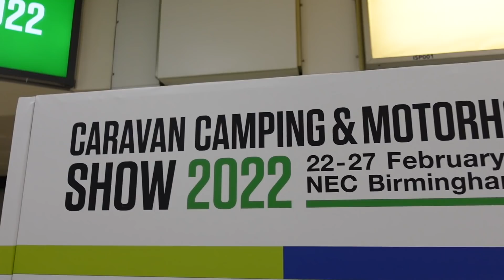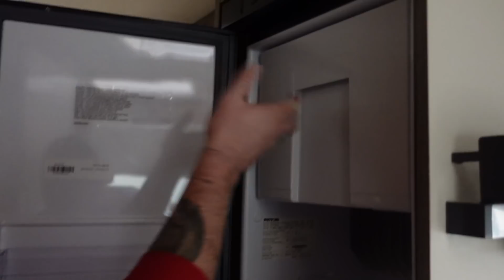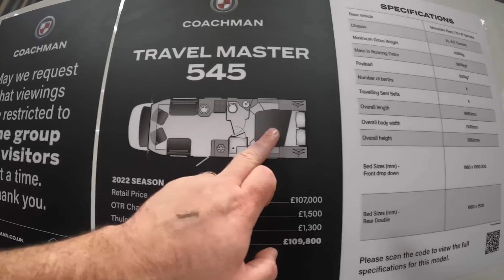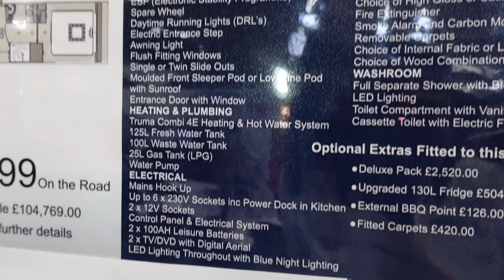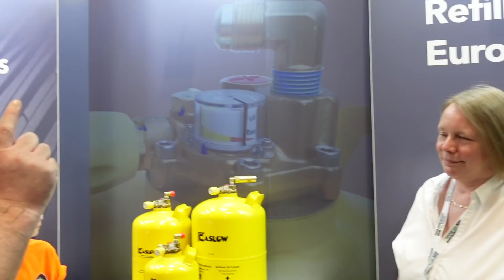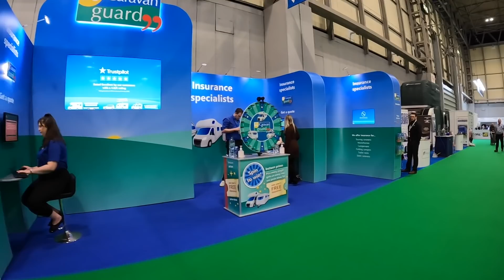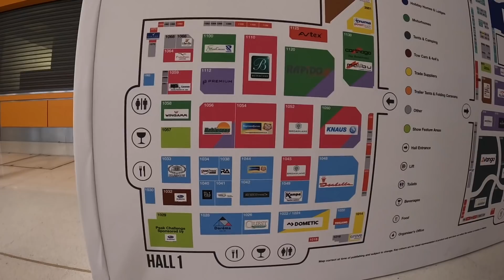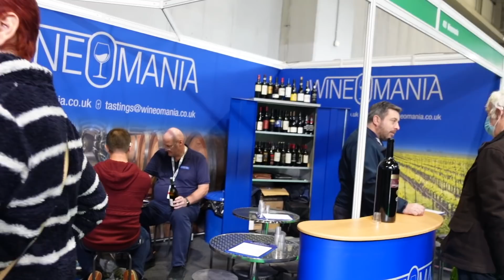First Day at NEC Caravan Camping and Motorhome Show 2022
It's finally here, the caravan camping and motorhome show of 2022. Join us as we spend our day 1 at the NEC to take a look at the show after two years of it being away.

We are a family of five from South Wales vlogging our motorhome journies and travels around the UK and EU. Join us for some fun, laughter, tears and pain and we will share our experiences, knowledge and finds with you.